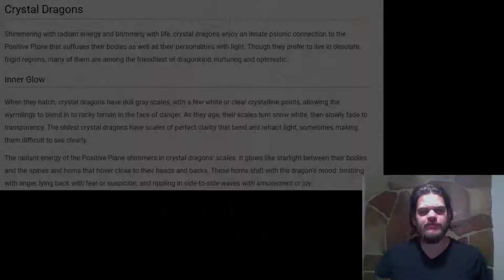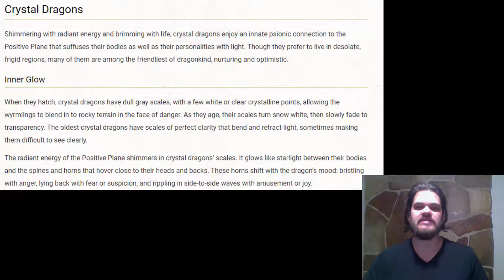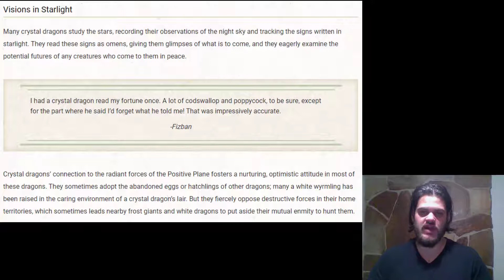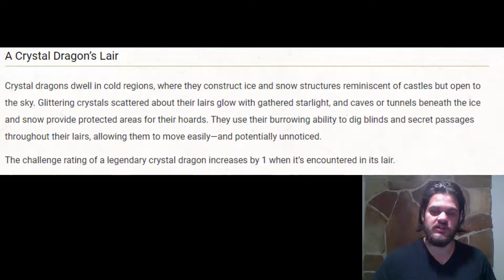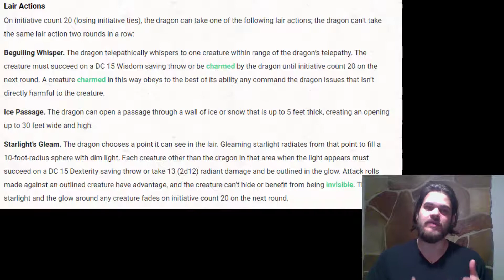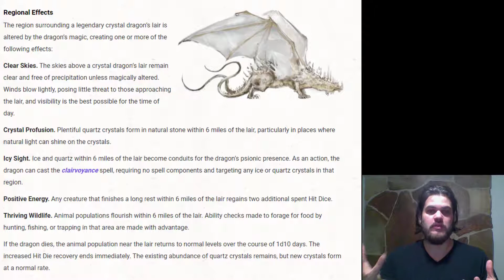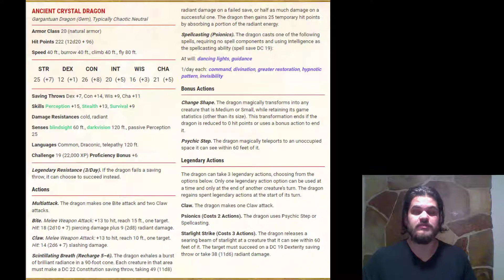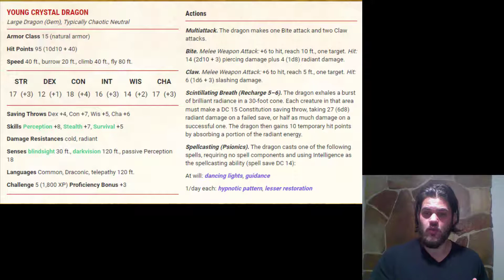The Crystal Dragon: Fizban's Treasury of Dragons | D&D Blind Stat Block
An analysis of Fizban's Treasury of Dragon's Crystal Dragon! Sage guides you through the Ancient, Adult, Young, and Wyrmling Crystal Dragon as well as the lair and regional effects.

Index:
0:00 Intro
0:15 Lore
2:21 Hoard
2:46 Lair
3:12 Lair Actions
5:05 Regional Effects
7:38 Ancient Amethyst Dragon
10:34 Adult Amethyst Dragon (differences)
10:55 Young Amethyst Dragon (differences)
11:18 Amethyst Dragon Wyrmling (differences)
11:28 Wrap up & Outro